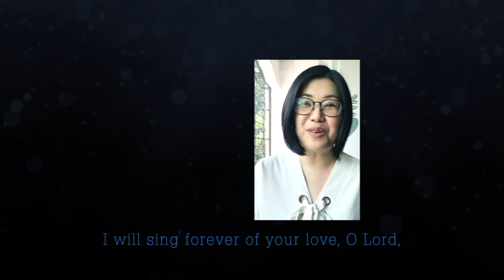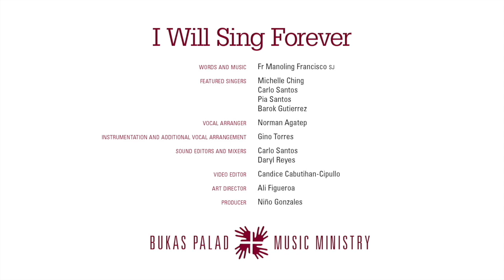I Will Sing Forever (2020)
I WILL SING FOREVER (2020). Your love, our Lord, is our song, and we will sing it, forever proclaiming your faithfulness to all generations. You gather those who cry alone, and the wounded, your touch will heal. We will dance, we will sing, for great is our Lord! How good it is to praise you, our God!

Here is Bukas Palad's recent version of Fr. Manoling Francisco's popular song of praise.